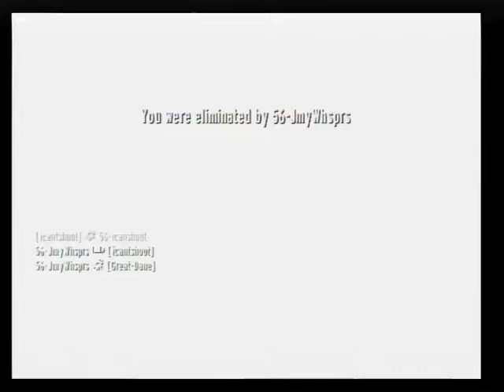[PN] vs. 56-ers - Game 4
[PN]'s 4th win. GGs Sixers. :D